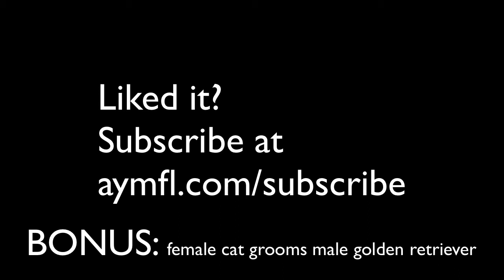I don't Fight for Liberty, I Defend it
Do you say that you are fighting for liberty? That you are part of the resistance? Then you need to hear about this subtle paradigm shift.